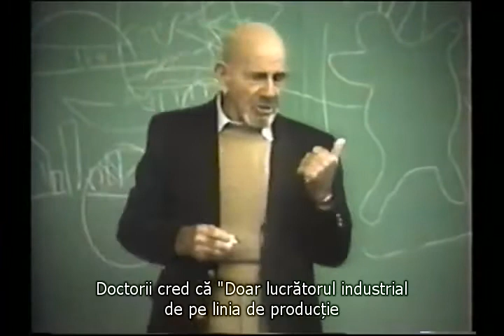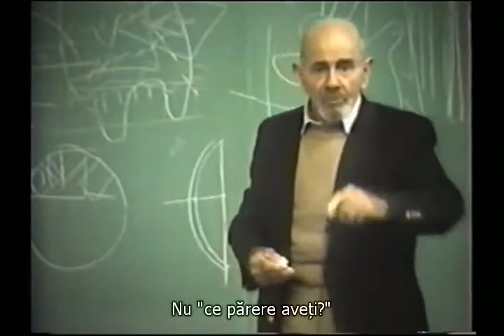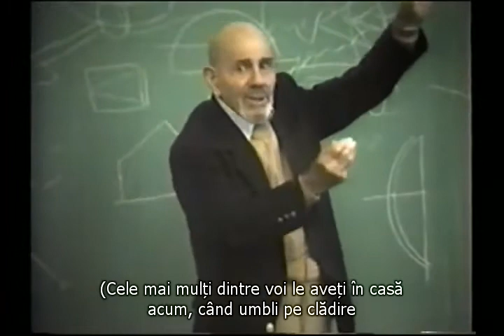Stabilitatea e o iluzie, dar putem obtine o lume mai buna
Un fragment din lectura ''What the future holds beyond 1999'' in care Jacque Fresco vorbeste despre stabilitate si o parte din arhitectura societatii de azi.

Jacque Fresco (R.I.P.)